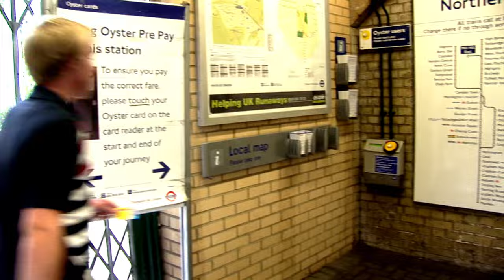A Different Song - Sam Hollyman (Official Music Video)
The official music video for Sam Hollyman's 'A Different Song'.

Thanks to: Lucy Curtis, Liora Ingram, Victoria Deaner